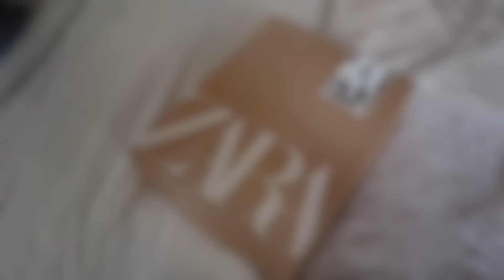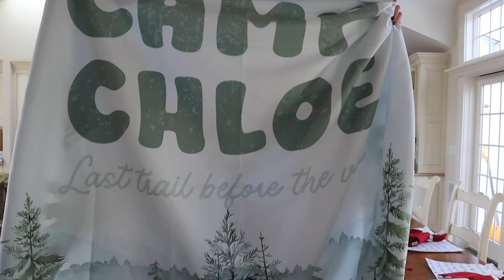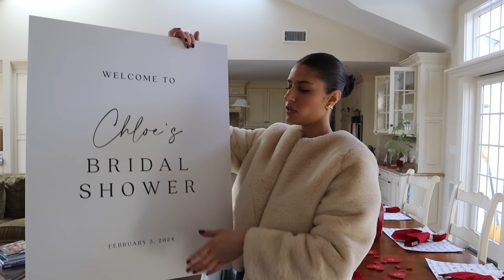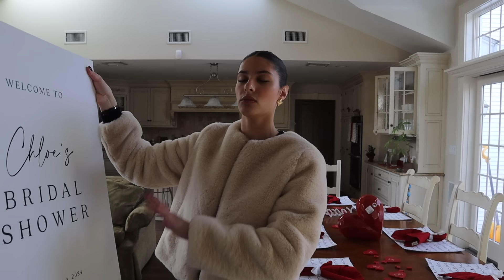NYC VLOG: coffee date in SOHO, celebrating my birthday, dinner in West Village + more outfit inspo!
welcome to this week's vlog- birthday celebrations with my twin, coffee dates with the girls, winter outfit inspo, and more!  thank you all so much for watching xx